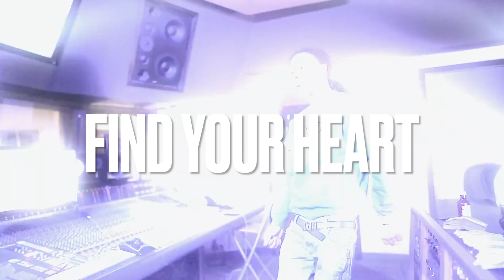[FREE] “Find Your Heart” - Kay Flock x Bizzy Banks Type Beat (Prod.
~⚠️Free for non-profit use - If you wish to post to Spotify/AppleMusic/Youtube then purchase a lease